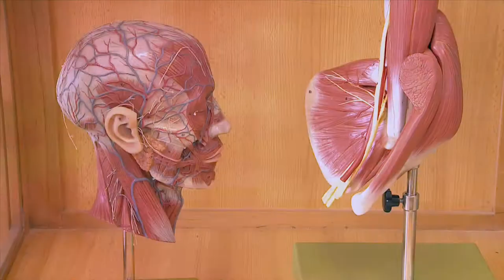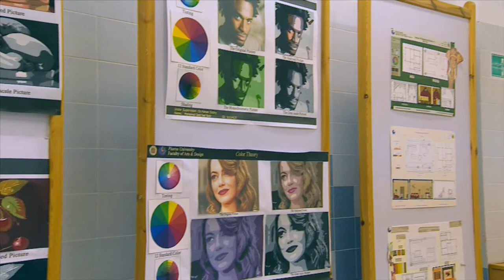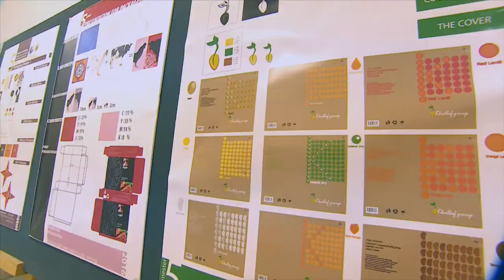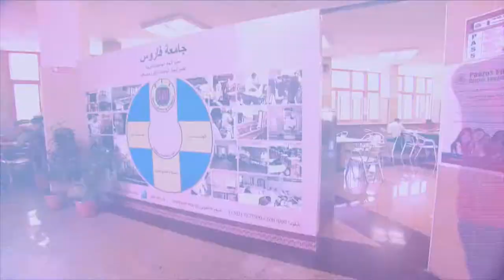Faculty of Arts and Design - كلية الفنون والتصميم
كلية الفنون والتصميم

أقسام الكلية تقبل الطلاب الحاصلين على الثانوية العامة من قسمى الادبى والعلمى (علوم / رياضة) او ما يعادلها:- قسم الديكور، قسم الجرافيك، قسم فنون الميديا، قسم التصوير ،و قسم تصميم الازياء.
• اختبار القدرات
يؤدي جميع الطلاب المتقدمين للقبول بالكلية اختبار للقدرات الفنية والابتكارية يعقد بمقر الكلية ويعتبر نجاح الطالب في اختبار القدرات شرطا أساسيا من شروط القبول بالكلية.

Faculty of Arts and Design
Departments accepting Literary & Scientific Division (Science/ Math) High school graduates or equivalent: Décor Department, Graphic Department, Media Arts Department, Painting Department, & Fashion Design Department.
Capability Test:
All applicants should take a technical and innovative capabilities test, held at the Faculty where the student’s success is a must for Faculty acceptance.